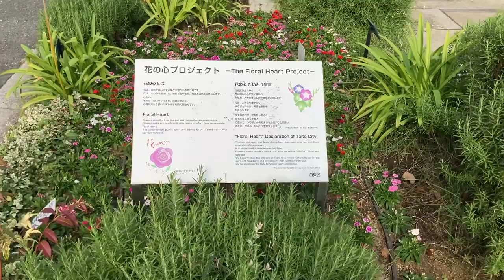駒形橋ポケットパーク 薔薇 花畑 Flower garden 駒形橋 西 花 庭園 2021年 10月6日 東京スカイツリー 花 Tokyo Skytree Flower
駒形橋　西